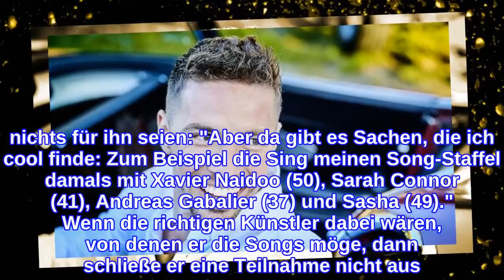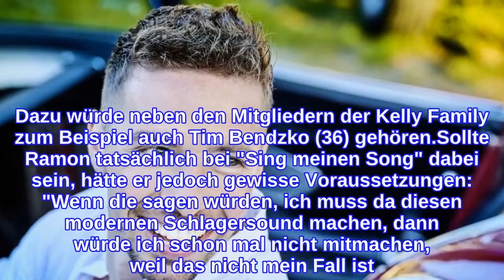Nach DSDS-Sieg: Diese TV-Show würde Ramon Roselly reizen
Ist Ramon Roselly (28) demnächst wieder im TV zu sehen? Der Zirkusartist konnte die 17. Staffel von DSDS für sich entscheiden und darf sich "Superstar 2020" nennen. Seitdem ist er als Musiker aktiv und hat sogar schon zwei Alben veröffentlicht. Im TV haben ihn seine Fans zuletzt allerdings weniger zu Gesicht bekommen. Doch hat Ramon vielleicht Lust, bald mal wieder bei einer Fernsehshow dabei zu sein?Im Interview mit Promiflash verriet der gebürtige Merseburger, dass Formate wie das Dschungelcamp, Promi Big Brother oder Temptation Island V.I.P. nichts für ihn seien: "Aber da gibt es Sachen, die ich cool finde: Zum Beispiel die Sing meinen Song-Staffel damals mit Xavier Naidoo (50), Sarah Connor (41), Andreas Gabalier (37) und Sasha (49)." Wenn die richtigen Künstler dabei wären, von denen er die Songs möge, dann schließe er eine Teilnahme nicht aus. Dazu würde neben den Mitgliedern der Kelly Family zum Beispiel auch Tim Bendzko (36) gehören.Sollte Ramon tatsächlich bei "Sing meinen Song" dabei sein, hätte er jedoch gewisse Voraussetzungen: "Wenn die sagen würden, ich muss da diesen modernen Schlagersound machen, dann würde ich schon mal nicht mitmachen, weil das nicht mein Fall ist. Ich singe eher einen älteren, soulmäßigeren Stil mit Vorbildern wie Barry White." Darüber hinaus fürchtet er, dass er einem anderen Künstler das Lied versauen könnte, wenn die Musikrichtung vorgegeben wäre.Tipps für Promiflash?
INFORMATION
• Source: promiflash